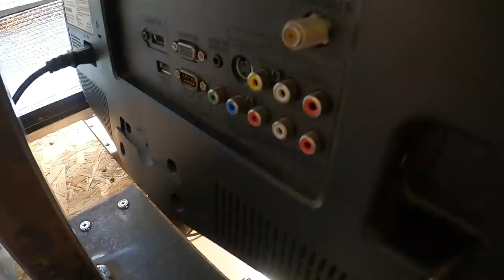Homemade Monitor Stand - RV Living